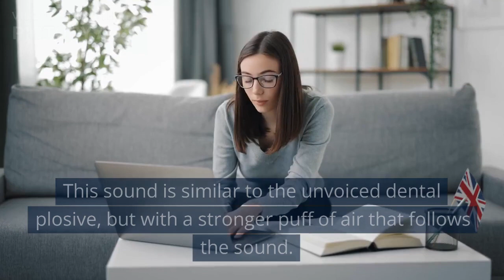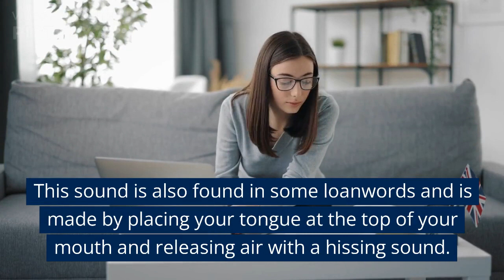The Many Sounds of "T": Pronunciation Guide with Examples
In this video, we'll explore the many different sounds that the letter "T" can make in English pronunciation. We'll provide you with plenty of examples and pronunciation tips to help you master this versatile letter.